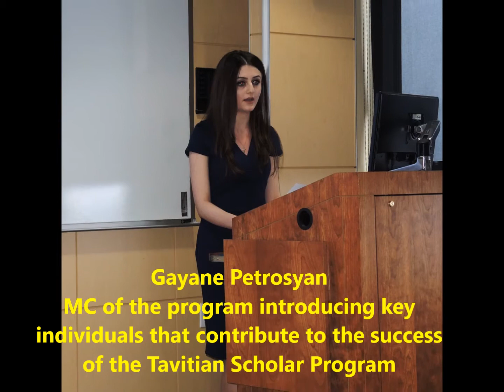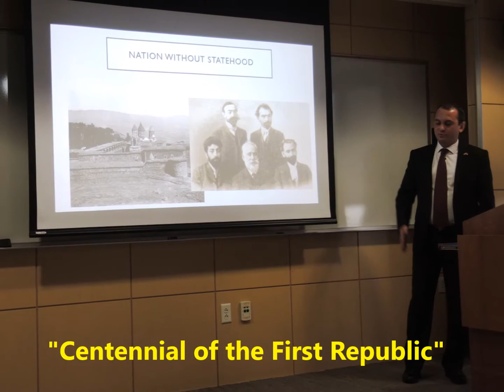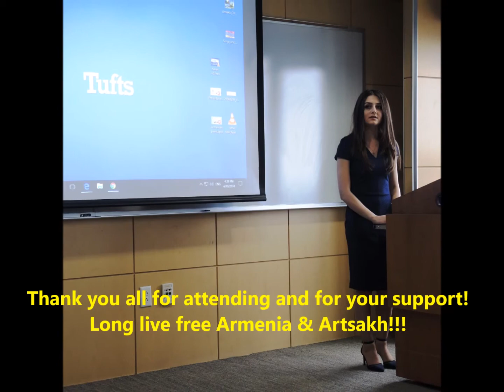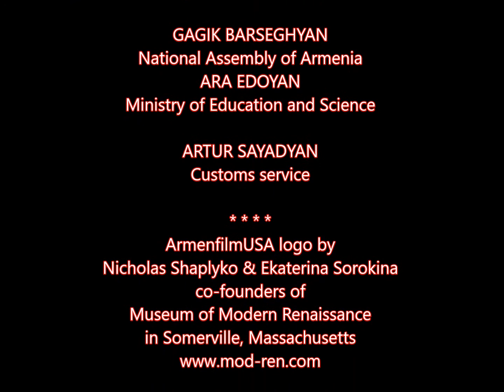Tavitian Scholars at Fletcher School of Diplomacy 19 April 2018